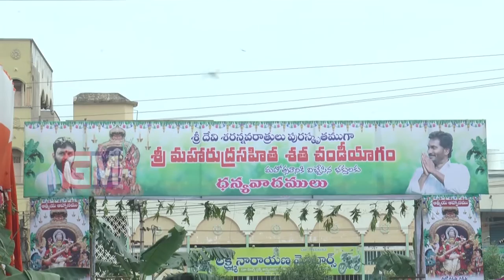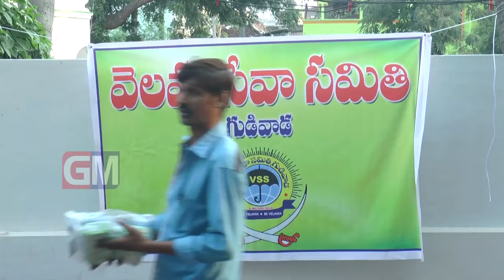Gudivada Local News 10 10 2018